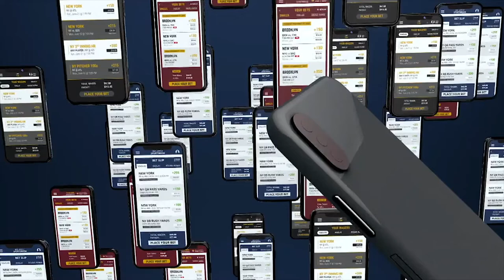What are the odds for Denzel Mims to win Offensive Rookie of the Year? | SNY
The SNY crew breaks down the odds for NFL Offensive Rookie of the Year in 2020.  Where does New York Jets rookie WR Denzel Mims fit in the mix?